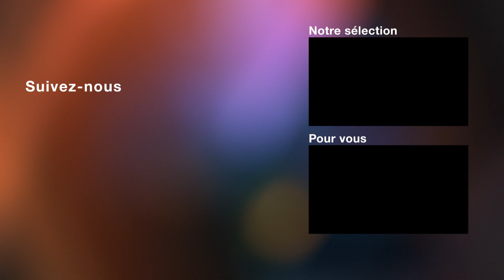Besoin d’Amour - Teaser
Peut-on vivre sans amour ?
C’est un dilemme auquel Marco Delgado sera confronté dans notre prochaine dramédie romantique.
Dès le 11 mai, découvrez Besoin d’Amour sur OCS
Produit par Phase 4 Productions